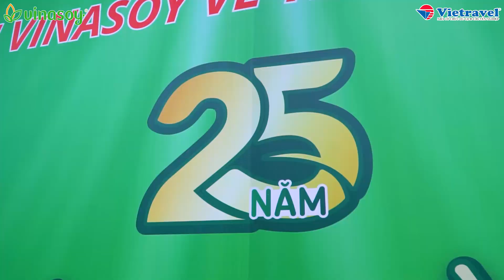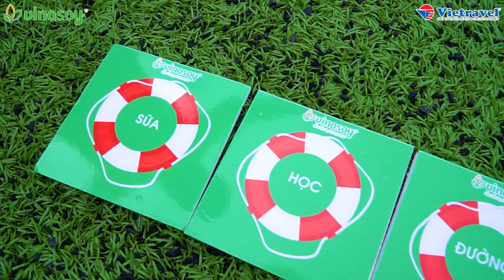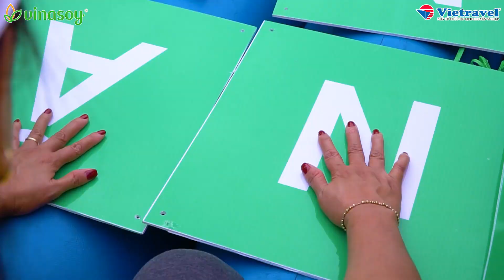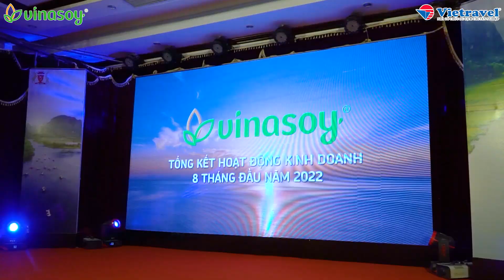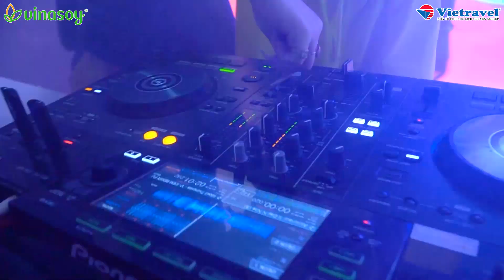[SUNGO MEDIA] TEAM BUIDLING & GALA DINNER TẠI NINH BÌNH - VINASOY - VÙNG ĐÔNG BẮC BỘ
Chi Nhánh Quảng Ninh: Căn B162, Khu phố cổ Sunworld, Tp.Hạ Long, Quảng Ninh